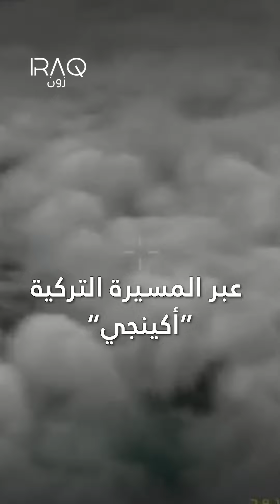وفاة الرئيس الإيراني رئيسي ووزير الخارجية إثر تحطم طائرتهما يثير الجدل حول الأسباب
سقوط طائرة رئيس دولة بحجم إيران واختفائها والعجز عن إيجاد حطامها لساعات إلا بمساعدة دول الجوار

يضع الجميع أمام سؤال منطقي
إن القوة والتكنولوجيا التي كانت تزعمها إيران أمام العالم؟
 ولماذا قد يقتّلُ رئيسُ طائرةٌ صنعت عام 1968 ؟

رئيسي الذي كان في طريق عودته من افتتاح سد على الحدود مع أذربيجان

اختفت طائرته التي تدعى بـ " دبور الجحيم" تمام
وكانت عملية البحث والإنقاذ معقدة جواً بسبب الظروف الجوية السيئة والضباب وبراً كون المنطقة جبلية وفي الغابات

لكن تم رصد مصدر حرارة عبر المسيرة التركية أكينجي
 لتبلغ السلطات الإيرانية بتحديدها لمكان الحطام
ليعثر على الرئيس الإيراني ووزير الخارجية ومرافقيهم قد فارقوا الحياة

برأيك هل كان هذا مجرد حادث أم لإحد مصلحة مما حدث؟_________
▼ *تابع عراق زون على مواقع التواصل الاجتماعي*

نص الفيديو هنا